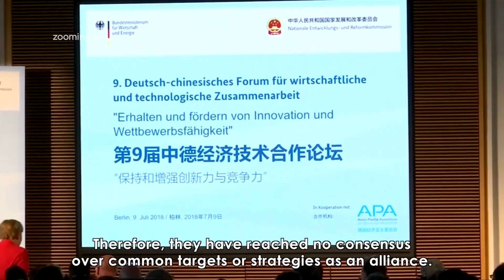Is it likely that China and Europe will join hands to fight back against the U.S.?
A Sino-German alliance against the U.S. might be what the Chinese communist regime badly needs right now. During Li Keqiang’s visit, China made a 20-billion-Euro purchase from Germany.  Considering Europe is also retaliating against the U.S. tariff increases, is it likely that China and Europe will join hands to fight back against the U.S.?  I spoke with senior Chinese political commentator Wen Zhao. This is what he has to say.